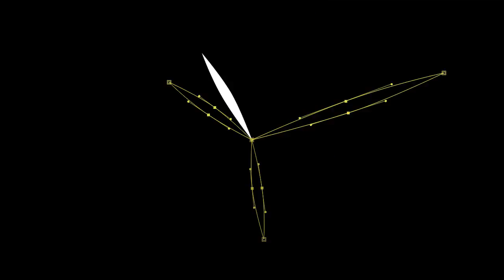After Effects Template - 140 Flash FX Elements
Download template